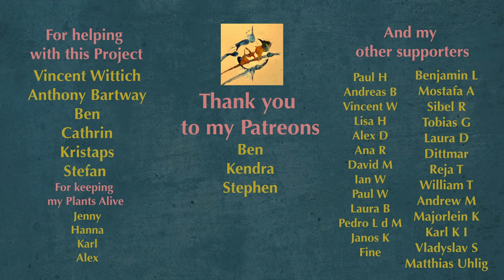Images from the war in Ukraine (Let it go - Peter Broderick)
UKRAINE WAR
Some context about this. These are images taken all over Ukraine during multiple documentary shootings. These are the first insights into the documentary I am creating about these stories I encountered.

Currently I'm uploading this from inside a car, driving again to Ukraine to finalize the shooting.